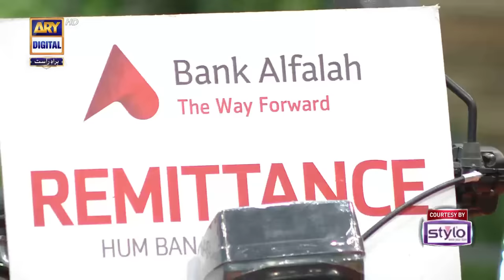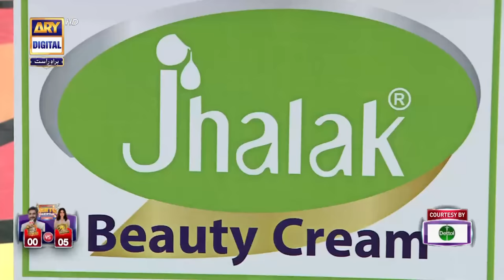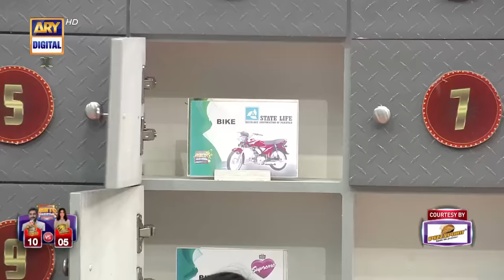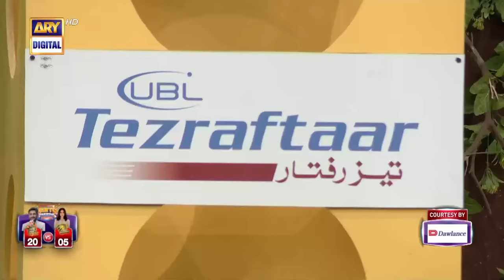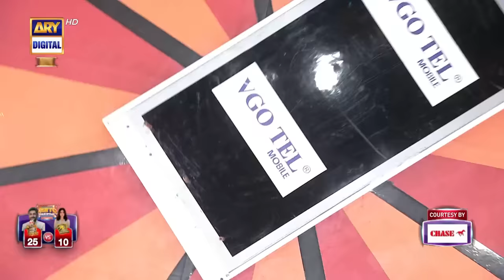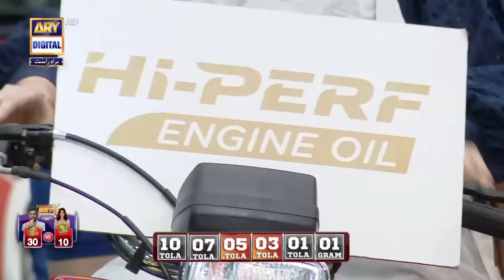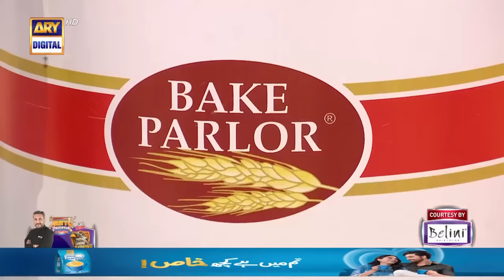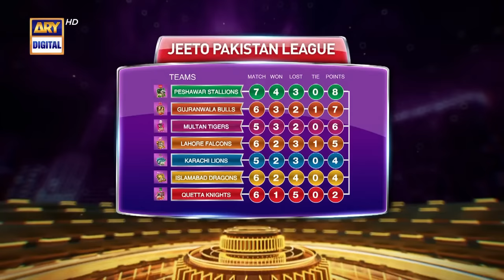Jeeto Pakistan League | 18th Ramazan | 9th April 2023 | ARY Digital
Jeeto Pakistan League 2023

The ultimate Heartthrob of Pakistan is all set for this Ramazan to entertain you with the Biggest Game Show League of Pakistan.

The Biggest Game Show of Pakistan will entertain its viewers in Ramazan with 7 Cities … 7 Teams … 7 Celebrity Captains… And the Audience will play the game…So get ready to create history with Jeeto Pakistan League.

Tonight's Match:

𝗦𝗮𝗻𝗮 𝗝𝗮𝘃𝗲𝗱  (Team) 𝗜𝘀𝗹𝗮𝗺𝗮𝗯𝗮𝗱 𝗗𝗿𝗮𝗴𝗼𝗻𝘀 Vs 𝗔𝗱𝗻𝗮𝗻 𝗦𝗶𝗱𝗱𝗶𝗾𝘂𝗶  (Team) 𝗟𝗮𝗵𝗼𝗿𝗲 𝗙𝗮𝗹𝗰𝗼𝗻𝘀